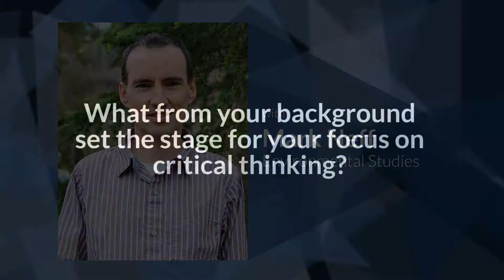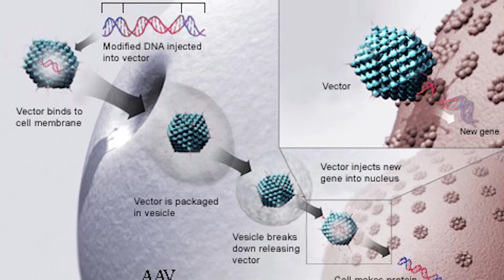Critical Thinking Roots - Mark Neff, WWU (1 of 5)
Dr. Mark Neff discusses how he brings his background into a focus on critical thinking to his classes.